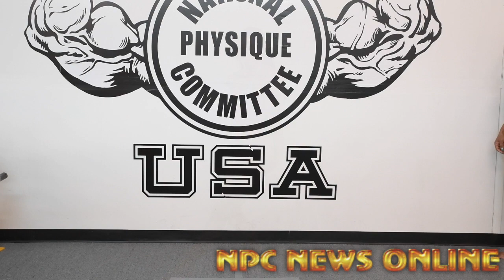IFBB Pro league Women's Physique Pro Jada Beverly Posing Practice At The NPC Photo Gym.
@ifbb_pro_league Women’s Physique @jada_beverly_ifbb_pro runs through her posing routine @npcphotogym as she prepares to compete at the 2020